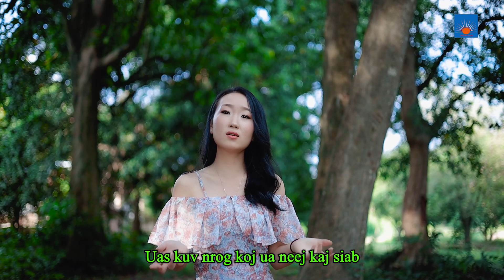Puas Tshuav Ib Lub Ntuj Tshiab: LeeKong Xyooj: Ft Pajzoo Yaj New Song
Nyob zoo rau tsoom phooj ywg txhua tus. Thov caw nej S/D los nrog peb sib cog mloog
 ( Leekong Xyooj & Pajzoo Yaj ) nkaw txoj nkauj tshiab ua kev, nyiam thiab no pab tsa taub tes thiab nawb,  Nco qab tshoov pab ( Subscriber / Like/Share ) Ua Tsaug Ntau